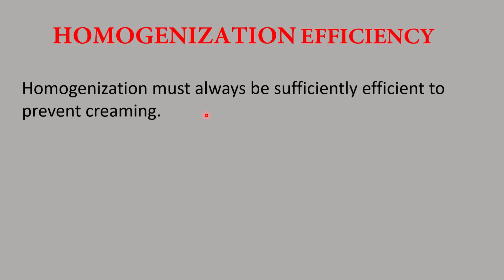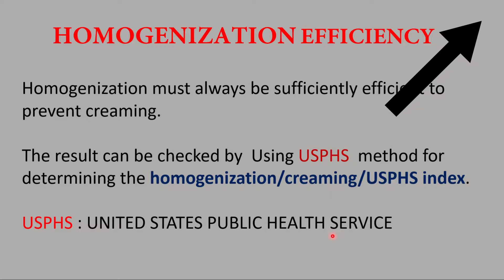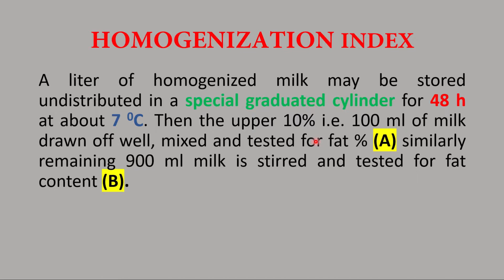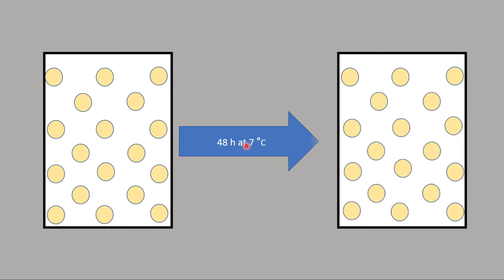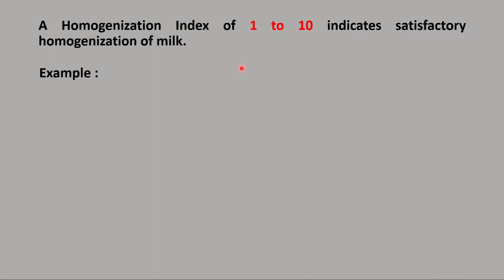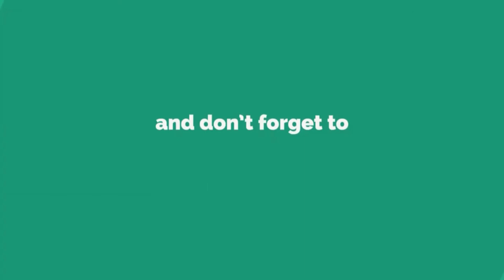How To Find Homogenization Efficiency In Hindi | Homogenization Index | Dairy Vigyan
How To Find Homogenization Efficiency In Hindi | Homogenization Index |
Efficiency of homogenization | Homogenization process efficiency | Homogenization index
In the video we discuss about homogenization efficiency and homogenization index by USPHS method.How to find homogenization efficiency and homogenization index.
Homogenization is also known as creaming index and USPHS index
00:00 |Introduction
00:13 |suggested video
00:30 |Homogenization Efficiency
01:17 |Homogenization index by USPHS method
03:00 |concept Annimation
04:43 |Example

We’re dedicated to providing you the very best of content, with an emphasis on topics related to Dairy Science & Technology, Dairy sector , Dairy Products, Milk and Milk products etc.
All the videos are in Hindi/English language with the aim to make understanding concept easier.